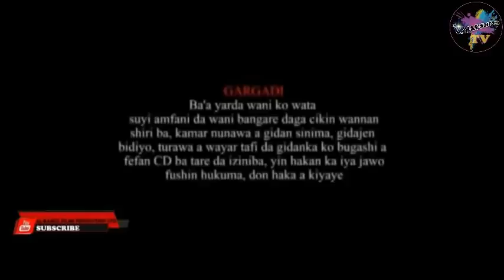BAZAN YAFE BA 1&2 LATEST HAUSA FILM 2021 WITH ENGISH SUBTITLE